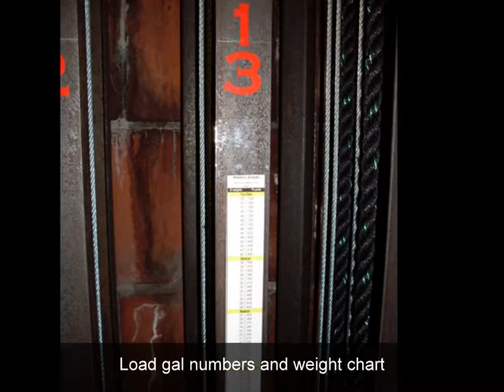Rigging System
The Boston University Theatre, home to the Huntington Theatre Company, get's a major upgrade on their counterweight line set system. Enjoy the slide show, created by Adam Godbout, with photos by Brian Sears. Great work! This project was funded in part my The Massachusetts Cultural Facilities Fund